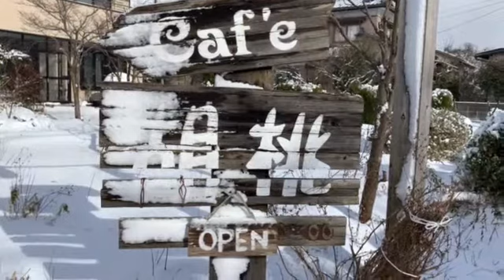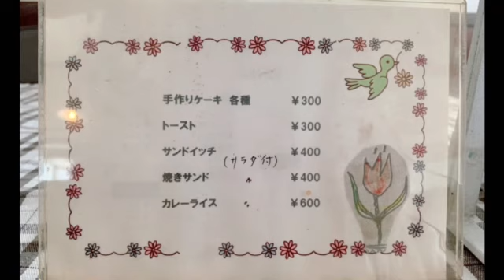【Café 胡桃】りんちゃん【2021冬】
胎内市　カフェ胡桃
〒959-2643 新潟県胎内市東本町１７